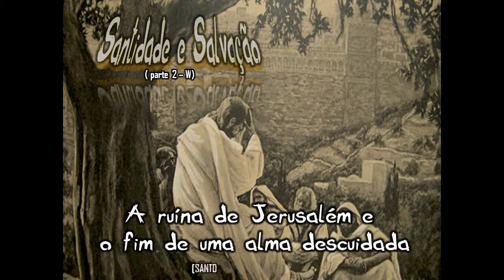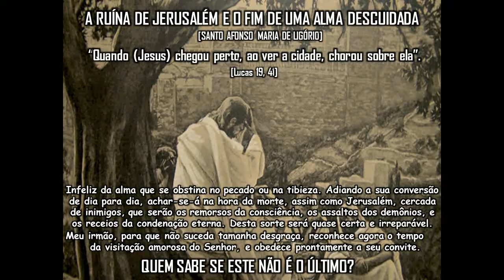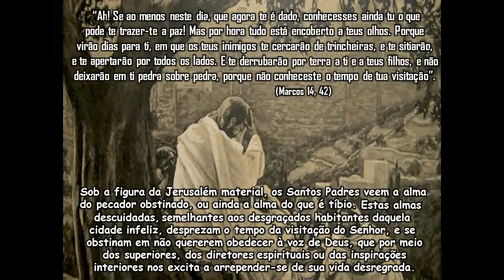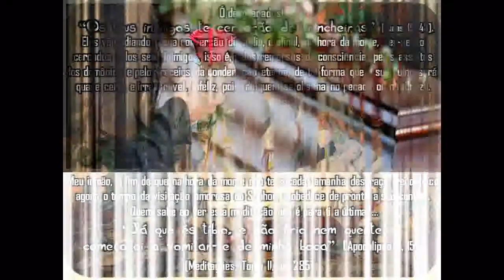2 - V) A ruína de Jerusalém e o fim de uma alma descuidada - Santo Afonso Maria de Ligório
"Cuidas muito para não sair a rua com roupas rasgadas. Porém, parece, não te preocupas muito em andar correndo por aí com a alma em andrajos“. [Santo Agostinho]